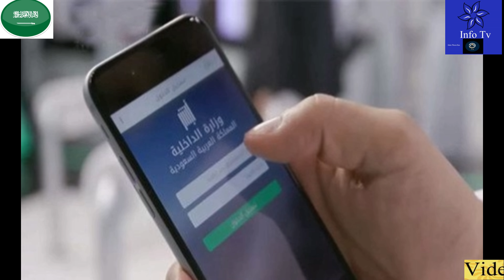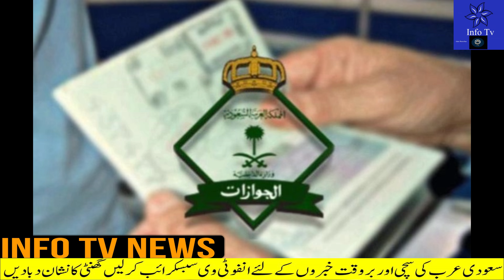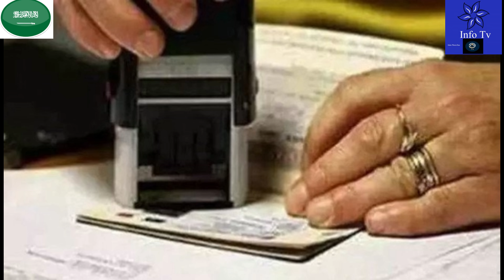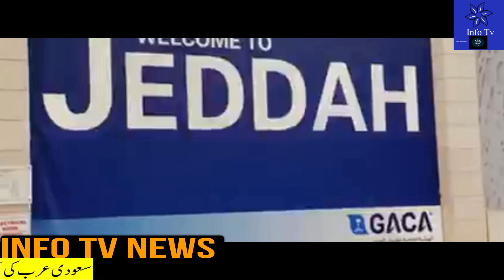Breaking Saudi News Today Live Including New Labor Law,Saudi Flights News,Saudi News Now Urdu/Hindi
Breaking Saudi News Today Live Including New Labor Law,Saudi Flights News,Saudi News Now Urdu/Hindi Live#saudi_news
saudi news today August 31 2021,
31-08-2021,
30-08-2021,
saudi news today August 30 2021,